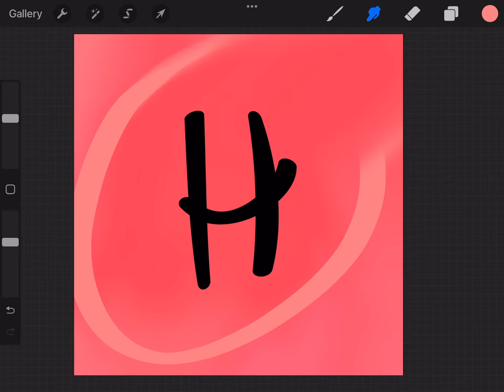H - speed drawing